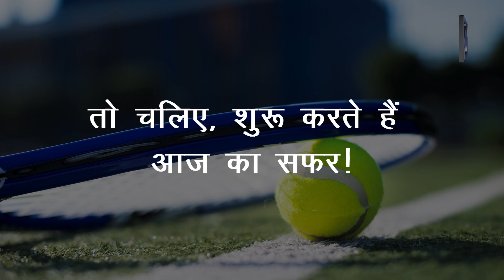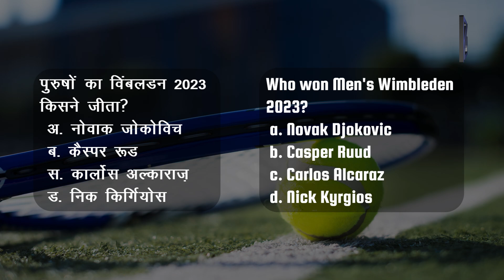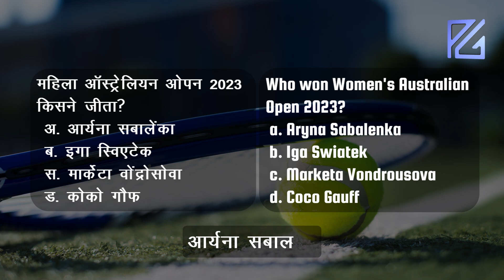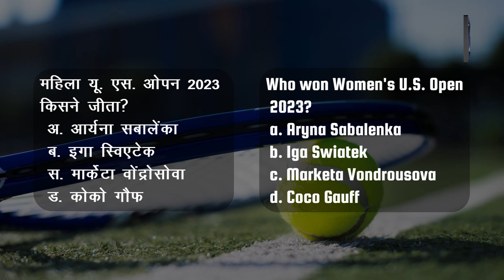Current Affairs Lawn Tennis 2023 & 2024 | करंट अफेयर्स लॉन टेनिस 2023 और 2024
Welcome to our latest video on the Current Affairs Lawn Tennis 2023 & 2024 | करंट अफेयर्स लॉन टेनिस 2023 और 2024 🎾🏆

In this video, we'll be focusing on the **winners** of the Grand Slam events, including the Australian Open, French Open, Wimbledon, and the US Open. If you're a tennis enthusiast or just looking to catch up on the latest champions in the world of tennis, this video is for you!

👉 What you'll learn:
- Who clinched the titles in the 2023 and 2024 Grand Slam tournaments

Test your knowledge of recent tennis champions with our engaging quiz format and see if you can recall the winners of these prestigious tournaments.

🎬 **Questions:**
0:39 – Question 1
0:55 - Question 2
1:11 - Question 3
1:27 - Question 4
1:43 - Question 5
1:59 - Question 6
2:15 - Question 7
2:31 - Question 8
2:47 - Question 9
3:03 - Question 10
3:18 - Question 11
3:34 - Question 12

Join us in celebrating the triumphs of these incredible athletes from the 2023 and 2024 Grand Slam events. Let's ace this together! 🎾✨